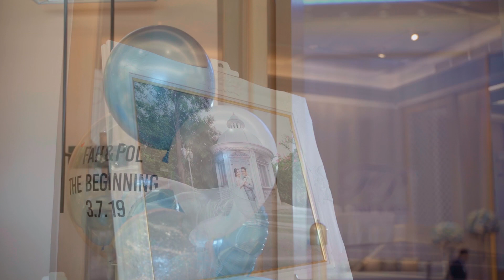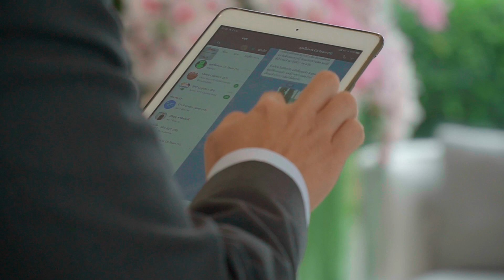The Banquet Hall at Nathong [FOOTAGE][ENGAGEMENT]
FAH & POL [FOOTAGE][ENGAGEMENT] @ The Banquet Hall at Nathong

NG Cinema Wedding
Line : nongngstudio